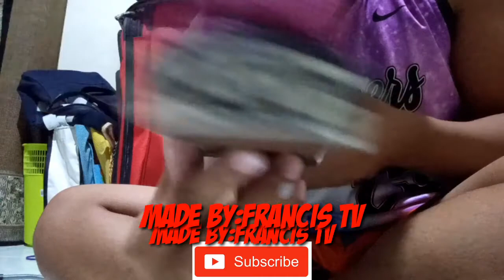restoreeeee pony!!! BUTI NAGAWA KO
Sana magustohan nyo guys yung kina labasan guys